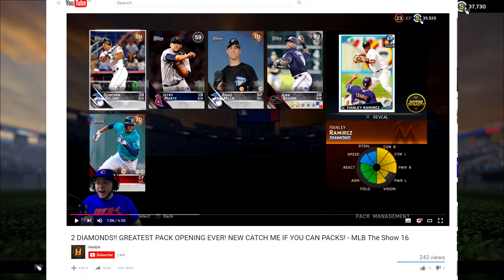HEALY WAS RIGHT - THESE PACKS ARE LIT! | Gold Rush in Catch Me if You Can Packs | MLB The Show 16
I wanted to see if the hype was warranted. I was pleasantly surprised.